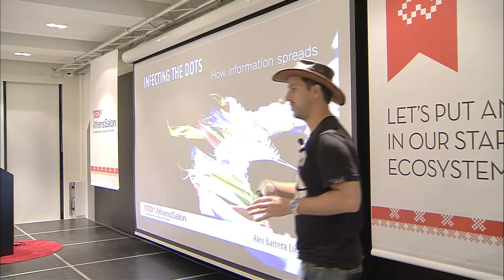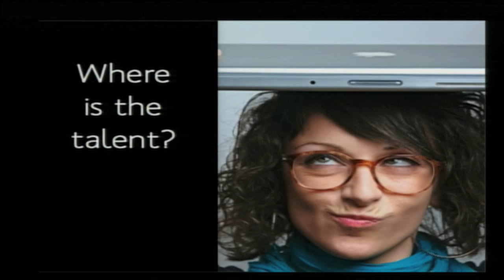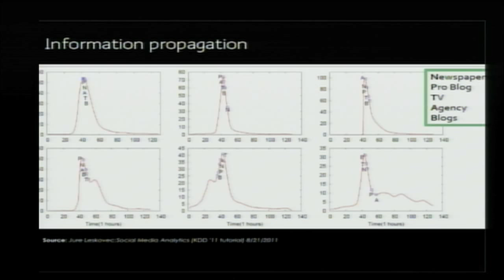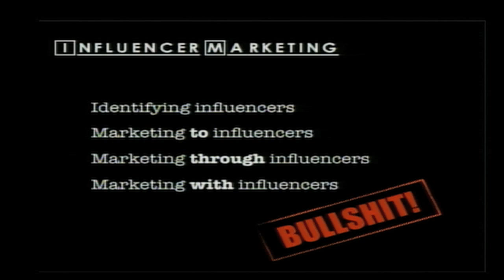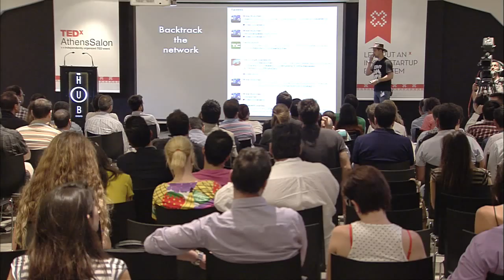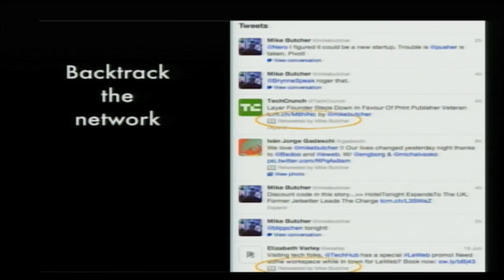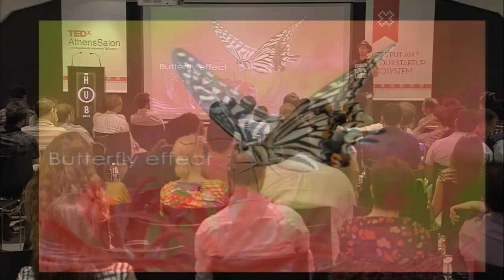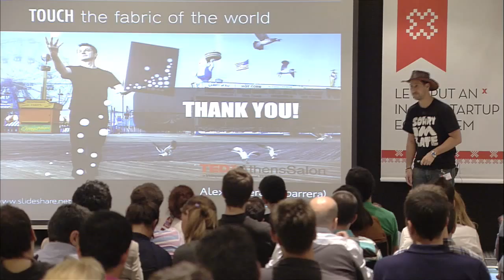TEDxAthensSalon (June 2012) - Alex Barrera - Infecting the Dots: How Information Spreads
Alejandro "Alex" Barrera

Alex Barrera isʼs currently CEO and Founder of Press42.com, a site that wants to bring startups to the right bloggers, editor for Spain, Portugal and Latam for The Kernel (kernelmag.com), founder at Inkzee.com, co-founder and curator of Tetuan Valley, an international startup incubator based in Madrid, startup mentor at HackFWD, Gamma Rebels, Startupbootcamp Europe, Springboard or Huge Thing , partner at Okuri Ventures, Sandbox network Madrid Ambassador and Startup Digest Madrid curator.

About TEDxAthens

TEDxAthens is a world-class conference about Innovation, Creativity and Ideas based in Athens, Greece. TEDxAthens is one of the very first TEDx events worldwide -consequently the first TEDx event in Greece- and started in May 2009. TEDxAthens seeks to develop and leverage the TED experience at a regional level, bringing together innovators and inspirational speakers, shakers, makers and breakers.